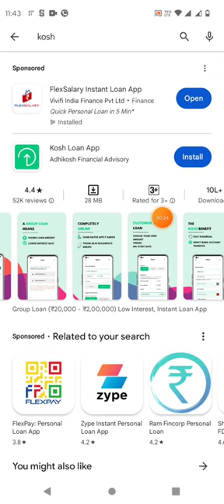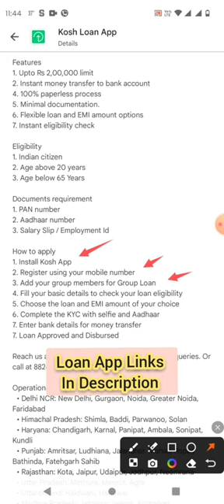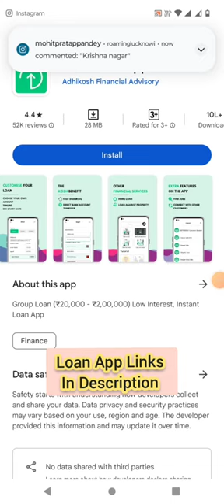Kosh Loan App | Kosh Loan App Real Or Fake? | Kosh Loan App Review ✅ | Loan ₹1000 - ₹45000🔥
Flipkart pay later apply 👇👇